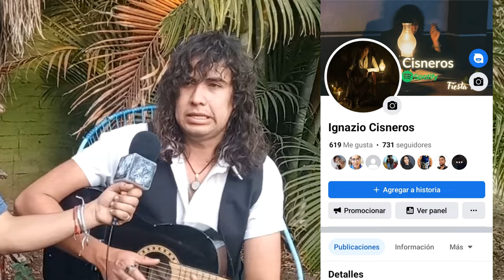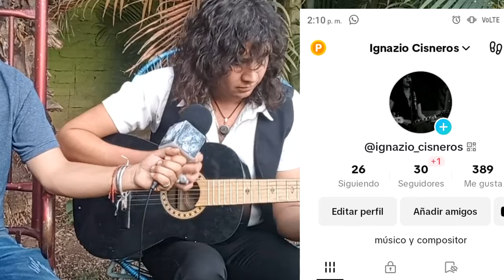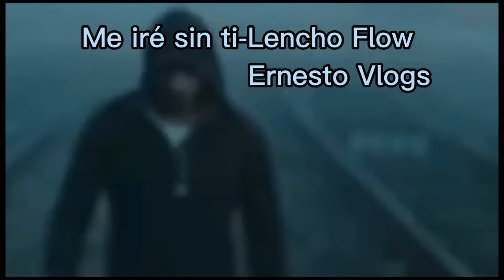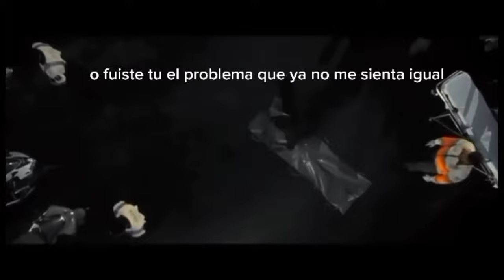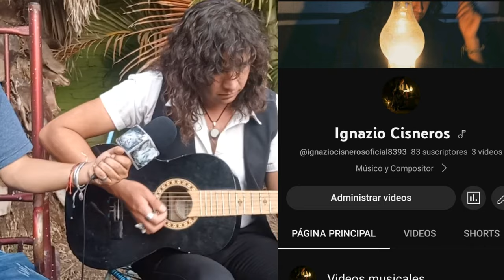Se llegó el momento de hablar 😳//Entrevista con Ignazio cisneros 🤭//SoyErnestoVlogs❤️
Vloguers!!! en esta ocasión les traigo una entrevista,para que te motives en la música y te des cuenta que la música es la herramienta que alimenta el alma.